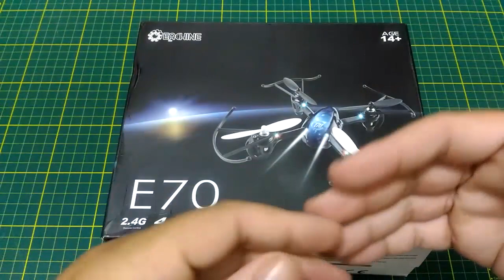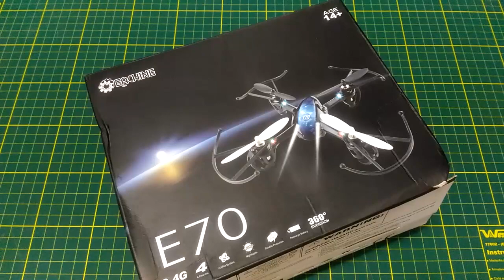Anúncio Sorteio #2 - Eachine E70 | colunaDRONE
REGULAMENTO DA PROMOÇÃO DO CANAL COLUNA DRONE:

1 – Da Modalidade:
Assemelhada a sorteio.

2 – Da Abrangência
Torna-se sorteáveis os inscritos do canal do site Youtube.com Coluna Drone que cumpram os requisitos constantes neste Regulamento.

3 – Do Prazo de Execução:
O prazo de execução do presente concurso vigora-se da data de publicação do vídeo da URL intitulado Sorteio de Drone!! | colunaDRONE até a realização da 'live' e/ou divulgação do vídeo-sorteio a definir pelo canal, ou então, até a data de 20/10/2018.

4 – Da Descrição do Prêmio:
Será sorteado HUM quadricóptero rádio-controlado modelo E70 da fabricante Eachine e seus respectivos ítens, semelhante ao mostrado no vídeo constante na URL , ou produto similar.

5 - Dos critérios para contemplação do prêmio:
Considera-se-á contemplado o participante que:
a) for sorteado por meio eletrônico no site utilizado pela Coluna Drone.
b) for inscrito do canal Coluna Drone;
c) estiver com suas inscrições públicas, para fins de apuração;
d) registrar um comentário na seção de Comentários neste presente vídeo com a hashtag colunadrone;
e) ser residente no Brasil.

6 - Do Sorteio:
O sorteio será realizado em data e horário a definir após a quantidade de inscritos do canal atingir a quantidade de três mil inscritos. Estabelecido esta meta, será divulgado um novo vídeo no canal Coluna Drone com o dia e horário que ocorrerá a transmissão ao vivo ( 'live' ) e/ou gravação do vídeo-sorteio. O método do sorteio será eletrônico, utilizando-se website para este fim, devidamente registrado em vídeo pelo canal.

7 - Do prazo para resgate do prêmio:
Da data da realização do concurso, o contemplado terá até 10 DIAS CORRIDOS para responder às mensagens eletrônicas feitas pelo canal Coluna Drone. Findado o prazo sem estas respostas, será realizado um novo sorteio, excluíndo o sorteado que não respondeu aos chamados.

8 - Das condições que revogam o direito ao prêmio:
Considera-se-á REVOGADA o direito ao brinde aquele que:
a) não for inscrito do canal;
b) não estiver com suas inscrições públicas;
c) não registrar comentário com a hashtag colunadrone no vídeo
d) não estabelecer comunicação ou resposta à Coluna Drone por meio eletrônico (email) ou recusar-se de informar seus dados para a postagem do produto;
e) quaisquer outra situação que o canal julgue danoso ou irregular, ou que venham a ferir as regras do concurso e seus participantes.

9 - Da entrega do prêmio:
A entrega será feita por via da empresa ECT (Empresa de Correios e Telégrafos) por via normal, no nome e endereço que o sorteado informar em território nacional. Os custos para envio do mesmo serão arcados pelo canal Coluna Drone, ficando o canal isento de quaisquer retratação financeira e/ou restituição do produto e seus ítens por motivo de dano/perda/extravio da encomenda após a postagem da mesma na agência dos Correios.

10 - Das disposições finais:
O presente concurso tem caráter unicamente de promoção. Este concuso não gerará qualquer ônus ao canal Coluna Drone ou ressarcimento sobre quaisquer situação que colida com as regras do concurso ou eventuais defeitos, avarias ou defeito no produto ofertado. A Coluna Drone reserva-se o direito de efetuar qualquer modificação nos termos destas regras ou muda-las quando se fizerem necessárias.

Rádios:
Taranis Q x7: